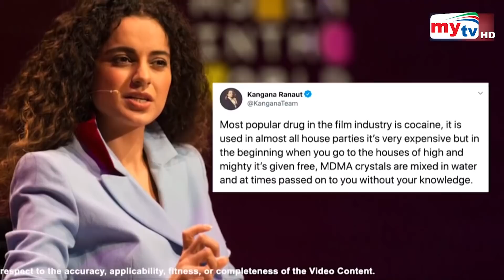শেষ পর্যন্ত মুম্বাই ছাড়ছেন বলিউড অভিনেত্রী কঙ্গনা রানাওয়াত! | Kangana Ranaut | Bangla News